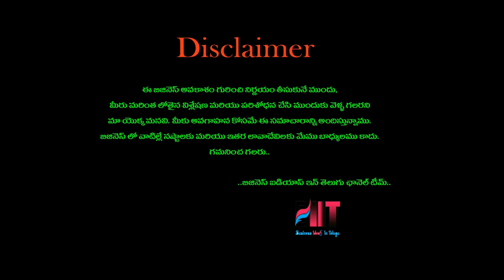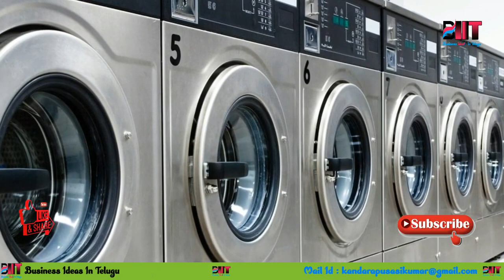బిజినెస్ ! Small business ideas! New business idea's! business ideas ! Low Investment Business Idea